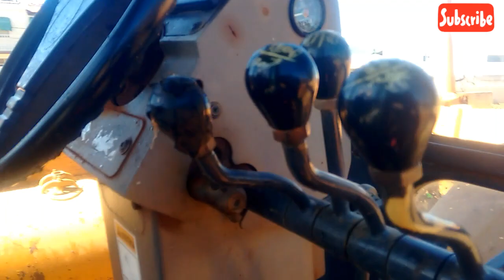Lavando a Magrela! Motoniveladora Case 845b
Dando um grau na magrela depois trocar a Corrente tamdem